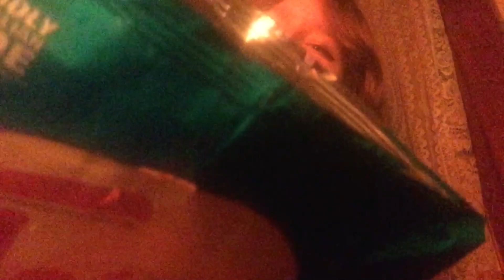ASMR ROLEPLAY: You’re writing a song with me! 📖🎶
FINALLY I’ve made another ASMR video. Watch me try ASMR for the second time, this time by doing a roleplay where you’ll be writing a song with me. Triggers include: whispering, humming, reversible sequins, pencil writing, bag crinkle, chip eating sounds and more!

Listen to The Flame Of Love… ❤️‍🔥

And other streaming platforms!

By listening to my music and watching my videos, whether you enjoyed it or not, you’re still helping to support a young independent artist from Australia who’s trying to make it big in the world of music. So thank you for just clicking because every view means a lot to me. ✨💜

My followers/fanbase:
💜🥀 Lavenders 🥀💜

✨ MUSIC STATUS ✨

TSL M/V coming soon…
Belong (single) coming September 24th 🤗

- Cara~May ✨💜